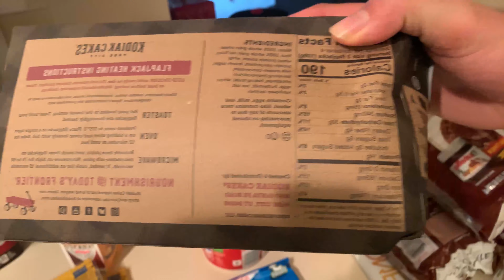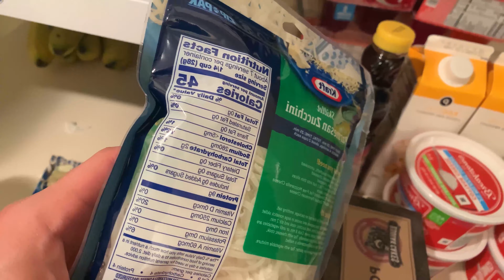Weight Loss Grocery Haul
Grocery Haul while I was in the final stages of my prep. This was filmed earlier this summer, when I was carb cycling and trying to peel off the last little bit of fat. Hope this helps some of you all!